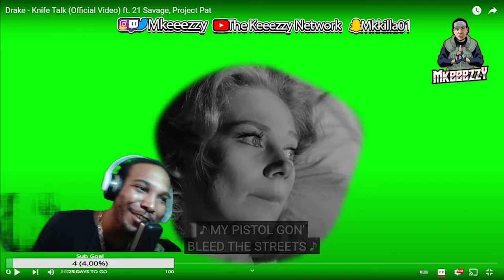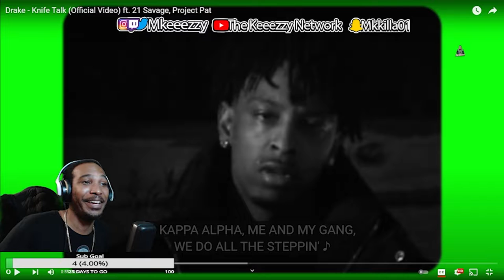[Keeezzy Reacts] Drake ft. 21 Savage & Project Pat - Knife Talk (Official Video)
Director: Pablo Rochat
Creative Director: Fabio Benedetto
Executive Producers: Sam Canter, Christian Sutton, Jack Begert
Producer: Claire Collins
VFX Supervisor: Jonah Gabriel

Editor: Neal Farmer

Production Company: Psycho Films
Producer: Farah Idrees
Director of Photography: Ayinde Anderson
Production Designer: Eric Hersey
1st AD: Erik Mateo
ATL CREW:
DP: Jabriel McIntosh
Gaffer/Grip: Brandon Peterson

VFX & Animation: Real Good Studio
Lead Animators: Tina Nawrocki, Joseph Coleman
Lead Compositor: Tighe Rzankowski
Machine Learning: Mackenzie Katz, Wav2Lip Team

Consulting Producer: Rodney Cruz Pizarro
Archival Coordinators: Ashley Minyard, Rosa Palmeri

Title Design: Leandro Senna

Opening scene: Candace Hilligoss in “Carnival of Souls”

Clip from "Lo Strangolatore di Vienna" courtesy of Movietime srl

Animations: "Betty Boop Snow White", "Bimbo's Initiation" courtesy of Fleischer Studios and Paramount.  "Mighty Mouse: Wolf! Wolf!" courtesy of Paramount.